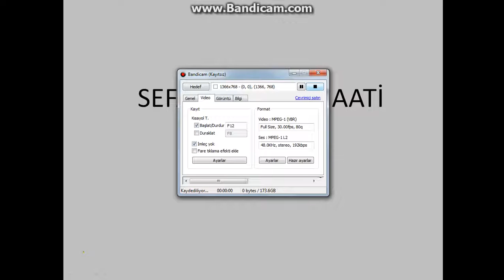Okyay İfşa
kuş avcısı okyay